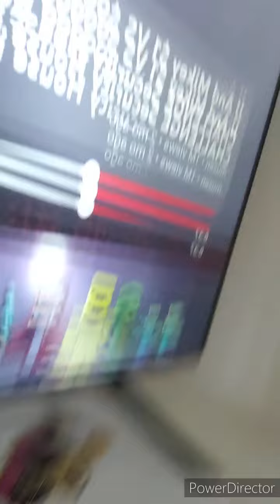Danish Summer..... totally unpredictable 🇩🇰